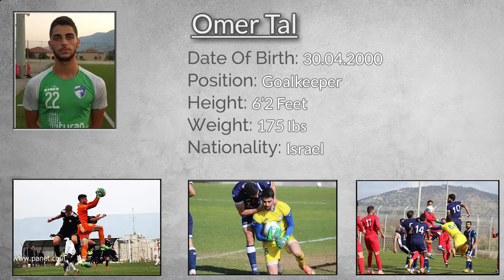Omer Tal - GK - Men Soccer Highlights - FIRSTEAM USA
Name: Omer Tal
Nationality: Israeli
DOB: April 30, 2000
Position: GK
Height: 6' 2'' ft
Weight: 175lb